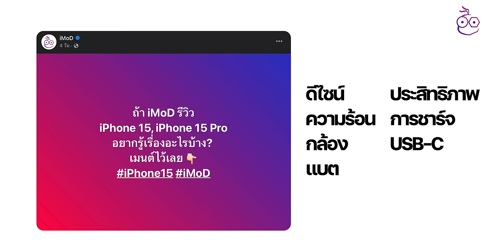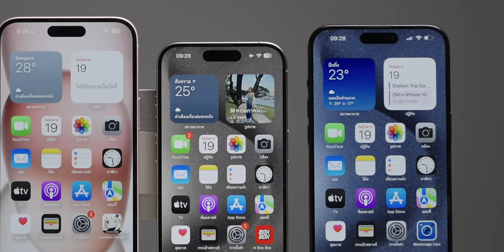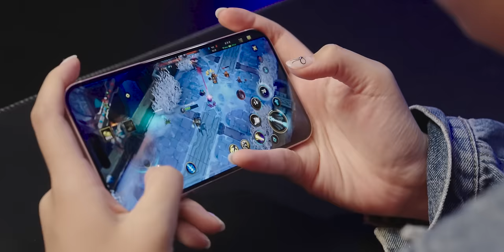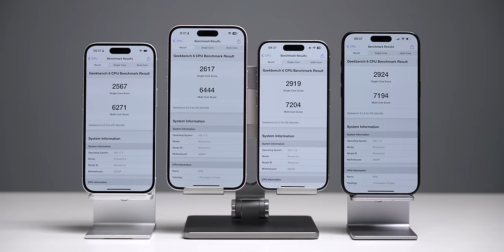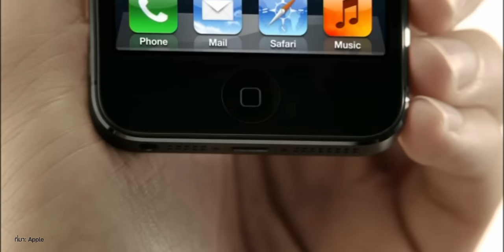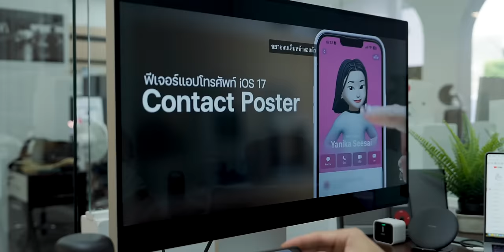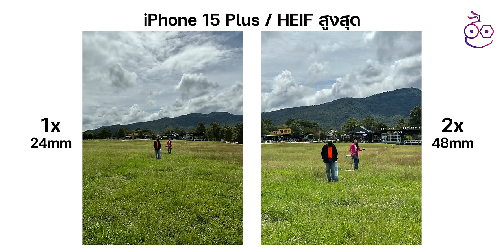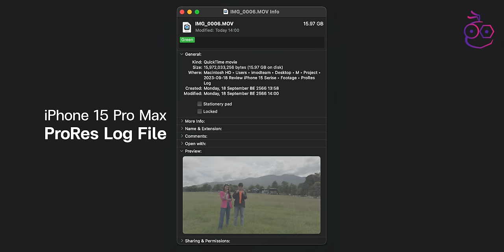รีวิว iPhone 15 / 15 Pro Max ทุกรุ่น ที่มีอะไรดีมากกว่าแค่ USB-C คลิปเดียวครบทุกเรื่อง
มาแล้ว! รีวิว iPhone 15, iPhone 15 Plus, iPhone 15 Pro, iPhone 15 Pro Max คลิปนี้ชูไฮไลท์อย่างเรื่องดีไซน์ ประสิทธิภาพ การเชื่อมต่อ และกล้อง โดยเนื้อหาส่วนใหญ่มาจากเสียงแฟน ๆ ที่อยากทราบข้อมูลเกี่ยวกับ iPhone 15

เนื้อหาจะเป็นอย่างไร รับชมกันได้เลย

🔴  เปิดรายการ [ต้อม iMoD]

00:00 - รีวิว iPhone 15 ทุกรุ่น

🔴 ดีไซน์ [เต้นท์ iMoD]

02:27 - ดีไซน์ iPhone 15
03:06 - ภาพรวม iPhone 15/15 Plus
04:00 - อุปกรณ์ในกล่อง iPhone 15/15 Plus
05:48 - ขอบเครื่อง สี พื้นผิวฝาหลัง iPhone 15/15 Plus
07:43 - ความสว่างหน้าจอ iPhone 15/15 Plus
08:38 - Dynamic Island iPhone 15/15 Plus
09:25 - น้ำหนัก iPhone 15/15 Plus
11:14 - เคส iPhone 14 ใส่ iPhone 15
11:54 - ภาพรวม iPhone 15 Pro/15 Pro Max
12:56 - อุปกรณ์ในกล่อง iPhone 15 Pro/15 Pro Max
13:40 - กรอบเครื่อง iPhone 15 Pro/15 Pro Max
14:30 - ไทเทเนียมเกรด 5 ของ iPhone 15 Pro/15 Pro Max
15:26 - รอยนิ้วมือที่กรอบเครื่อง iPhone 15 Pro/15 Pro Max
16:49 - นำ้หนักและการจับถือ iPhone 15 Pro/15 Pro Max
18:46 - ปุ่ม Action ของ iPhone 15 Pro/15 Pro Max
20:33 - เคส FineWoven

🔴 สเปค และประสิทธิภาพ [นุ๊กนิก iMoD]

22:17 - ประสิทธิภาพและการเล่นเกม
22:48 - การปรับดีไซน์ภายในตัวเครื่อง iPhone 15
23:55 - ราคาซ่อมกระจกหลัง iPhone 15 ทุกรุ่น
24:26 - ชิปประมวลผล A Series
25:24 - ชิปและประสิทธิภาพของ iPhone 15/15Plus
27:26 - การเล่นเกมบน iPhone 15/15Plus
29:32 - ชิปและประสิทธิภาพของ iPhone 15 Pro/15 Pro Max
30:30 - คะแนน Geekbench ชิป A16, A17 Pro ของ iPhone 15
30:38 - สเปคชิป A17 Pro ของ iPhone 15 Pro/15 Pro Max
31:38 - ประสบการณ์เล่นเกมบน iPhone 15 Pro/15 Pro Max
34:40 - ความร้อน
35:24 - การใช้งานแบตเตอรี่

🔴  การเชื่อมต่อ พอร์ต USB-C [ต้อม iMoD]

36:15 - การเชื่อมต่อ พอร์ต USB-C
36:46 - สเปคพอร์ต USB-C ของ iPhone 15 และ iPhone 15 Pro
38:10 - ทำไมพอร์ต USB-C เพิ่งมาใน iPhone 15
39:50 - ประโยชน์ของพอร์ต USB-C ใน iPhone 15
42:45 - ใช้ iPhone 15 จ่ายไฟชาร์จให้อุปกรณ์อื่น ๆ
45:14 - เชื่อมต่อ SSD เข้ากับ iPhone 15 เพื่อเก็บข้อมูล
46:09 - การเก็บไฟล์วิดีโอ ProRes LOG ที่รองรับ ACES บน SSD
47:28 - iPhone 15 เชื่อมต่อ Apple CarPlay, จอเสริม ผ่าน USB-C
48:38 - iPhone 15 เชื่อมต่อ Hub

🔴  กล้อง [ต้อม iMoD]

50:14 - กล้องภาพนิ่งและงานวิดีโอ ProRes LOG
50:34 - ภาพรวม สเปคกล้อง iPhone 15/15 Plus
52:26 - ภาพรวม สเปคกล้อง iPhone 15 Pro/15 Pro Max
54:55 - กล้อง, ระยะการซูม iPhone 15 Pro/15 Pro Max
56:58 - ภาพ HEIF ใน iPhone 15 Pro/15 Pro Max
58:02 - กล้อง, ระยะการซูม iPhone 15/15 Plus
58:45 - ความสว่างหน้าจอ กลางแจ้ง iPhone 15/15 Plus
59:30 - ภาพ HEIF ใน iPhone 15/15 Plus
59:37 - ภาพ Live Photo ใน  iPhone 15 Pro/15 Pro Max
01:00:20 - เปรียบเทียบภาพ Portrait iPhone 15 Plus vs iPhone 15 Pro Max
01:01:37 - โหมดภาพ Portrait อัตโนมัติบน iPhone 15
01:03:18 - ภาพรวม สเปคกล้องหน้า TrueDepth ของ iPhone 15
01:03:27 - ถ่ายภาพด้วยกล้องหน้า TrueDepth ของ iPhone 15
01:05:18 - วิดีโอ ProRes LOG บน iPhone 15 Pro/15 Pro Max
01:07:53 - "ProRes LOG" Shot on iPhone 15 Pro Max
01:08:32 - ขนาดไฟล์ ProRes LOG
01:08:53 - สรุปจุดเด่นกล้อง iPhone 15 ทั้ง 4 รุ่น

🔴  สรุป [ต้อม iMoD]

1:10:25 - สรุป